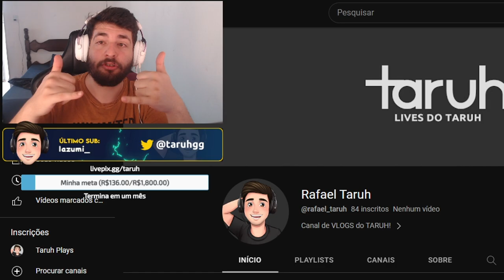Como SAIR do OURO na PRÁTICA